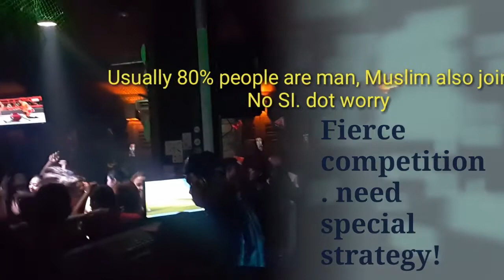말레이시아 여행 랑카위 밤문화 가볼만한 랑카위 클럽 밀착취재. Malaysia night life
지인들로 부터 얘기를 많이 들은 말레이시아 랑카위 클럽을 약 20분 동안 돌아 보고 편집 했습니다. 이슬람 국가에 클럽이 어떨까 하고 갔었습니다. 역시 전체적인 욕망, 집착, 허영, 가식은 똑 같은거 같네요